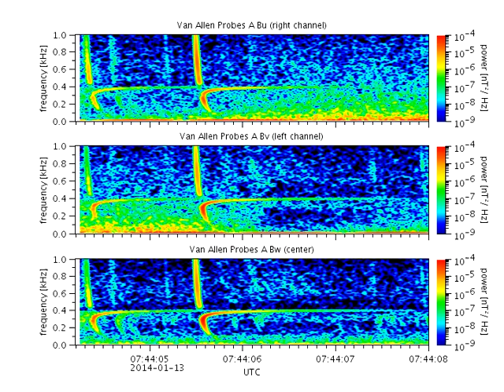Van Allen A: Proton Whistlers 2014-01-13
These signals were recorded by the Van Allen Probes A spacecraft EMFISIS Waves instrument on 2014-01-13 during hour 07 UTC. The measurements of three orthogonal magnetic antennas Bu, Bv, and Bw were combined to make this 4-second stereo audio recording.

A proton whistler can only be detected in spacecraft measurements above Earth's ionosphere. The proton whistler will occur immediately after an upward-propagating whistler has been generated by a lightning discharge. It is distinct from the more common, lightning-generated whistler both in tone and spectral characteristics.

Unlike the lightning-generated whistler, the proton whistler consists of a long, slowly rising tone that begins at a low frequency and levels off in a monotone at a frequency just below the proton cyclotron frequency, a characteristic frequency of the ambient plasma. The tone will typically last a second or more.